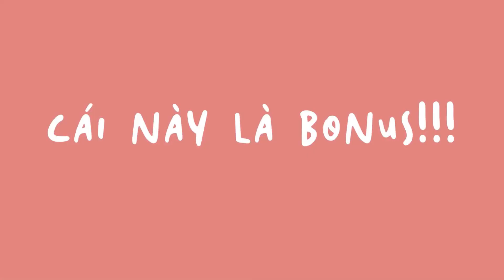[VIETSUB] Mao Bất Dịch, Liêu Tuấn Đào tới Minh nhật chi tử 5 thăm Chung Dịch Hiên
Một nhà ba người đi Minh 5
Video: Cin
Translator: Cin
Vietsub by Một nhà ba người: Mao Đào Hiên - 易廖之钟